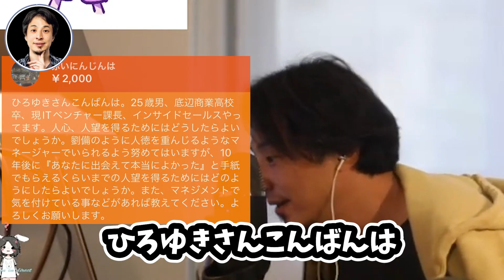【ひろゆき】※炎上※「デートは男が金を出せ」と言う女は正直●●が低いです。本当に奢るべき人やタイミングはこれです【ひろゆき切り抜き/深田えいみ/大島麻衣/浜田雅功/デート代】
ご視聴いただきありがとうございます！

🔳ホリエモン切り抜きチャンネルもやってます！

((音楽))*音楽は使用していない場合もあります